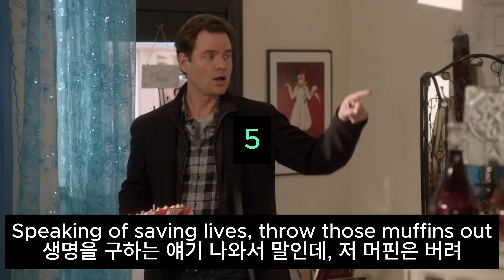의외로 간단해요 영어 잘 듣는 방법 그리고 누구나 할 수 있는 방법 [빠른 영어 듣기 6-1 해설강의]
받아쓰고 따라해보면 완성되는 빠른 영어 듣기 챌린지
단순히 빨라서 안 들리는 것이 아닙니다.

📌노마쌤에게 질문하기
카카오톡 nomar519